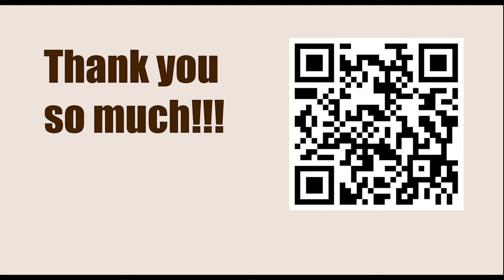Tata Steel Chess Tournament 2023 - Round 13 || Nodirbek Abdusattorov vs Jorden van Foreest